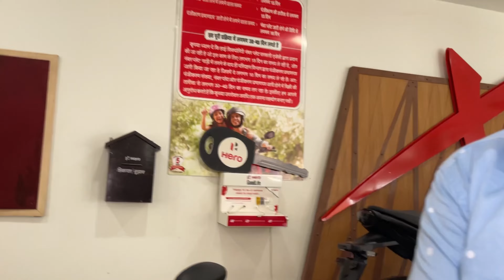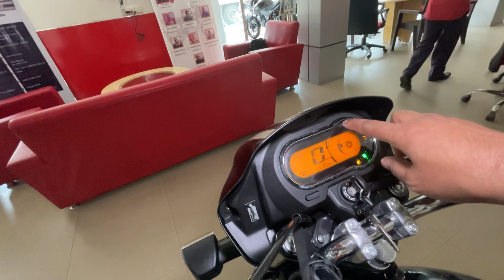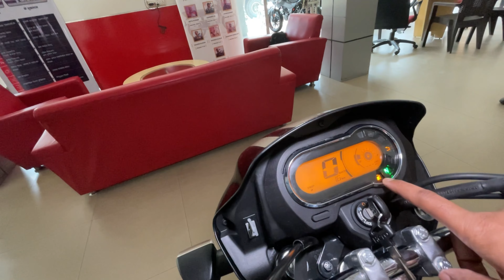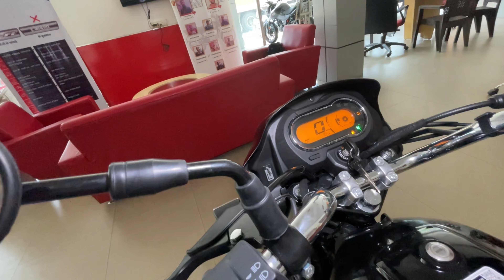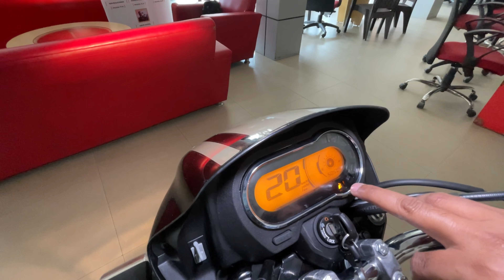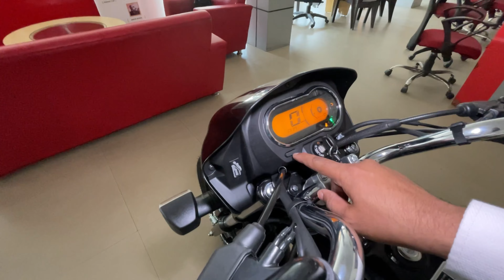All New Hero Splendor Plus Xtec 2022 | Splendor+ Xtec New Featurs || fully digital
Prashanti Automobiles
Near mandi samiti
Pilibhit